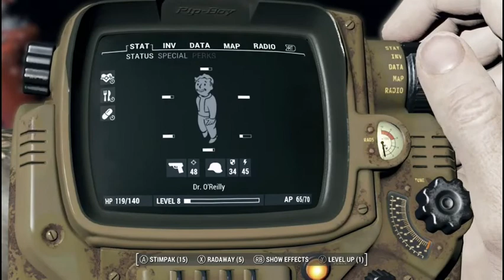Ransacking Corvega!!! | Fallout 4 modded Survival playthrough #4 [OLD]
After discovering Diamond city and stocking up we finally resolve Tenpines Bluff's problem at Corvega.